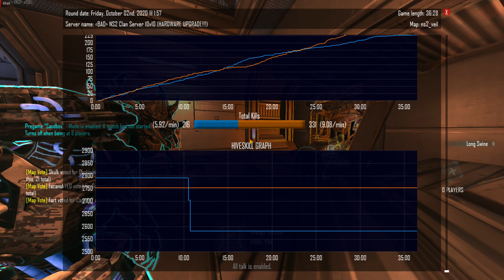Natural Selection 2 [EPIC GAME] THE GAME THAT WAS NOT OVER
Become a supporter and help sustain our community, servers and youtube content

PC Specifications:

(6-core/12-thread) @ 4.4 Ghz
RAM: 16GB GSkill TridentZ 3200Mhz
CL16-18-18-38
GPU:AMD Radeon RX 5700XT
GAME Storage: 1 TB Samsung 970 EVO m.2 nvme
System: Kingston A400 256GB SSD
Keyboard: Razer BlackWidow 2013 Edition
Mouse: Razer Ba]silisk
MousePad: Razer Goliathus Control Large
Headset: Razer Kraken Tournament Edition
Monitor: AORUS KD25F 24.5" 240Hz 1080P FreeSync Gaming Monitor, Exclusive Built-in ANC, 1920x1080 Display, 0.5ms Response Time

Relevant Settings:
In game sensitivity: 1.0
DPI Settings (through Razer Synapse):
Lerk: 7500 DPI
Skulk/Onos/Gorge/Fade: 2500 DPI
Marine/Commanders: 800 DPI